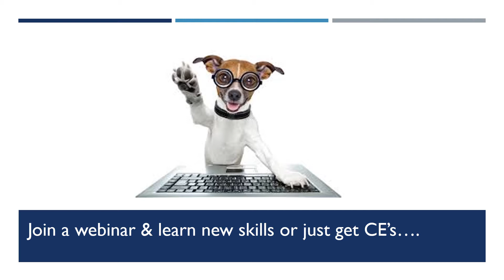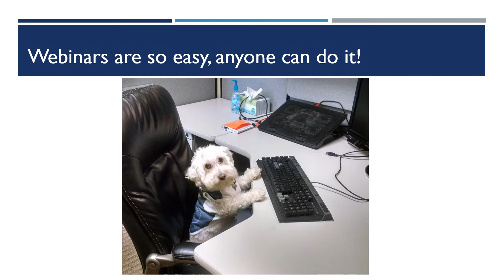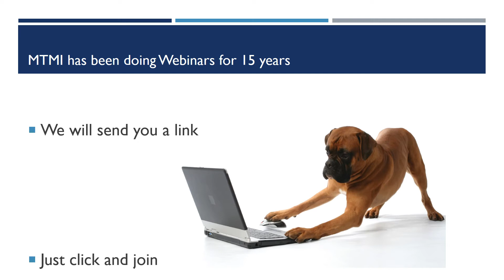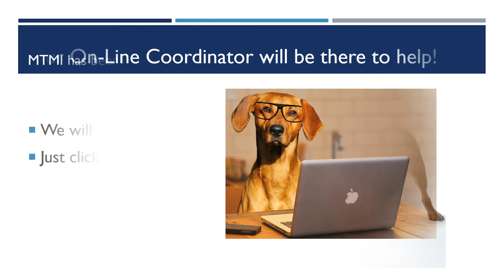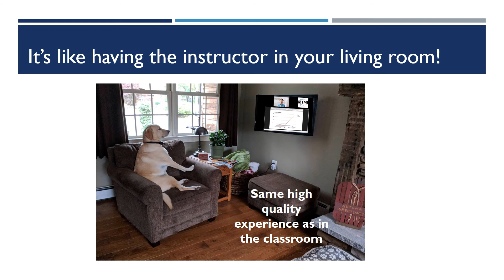MTMI webinars are EASY